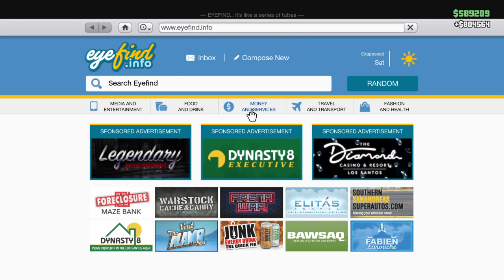Grand Theft Auto V_20230228164131